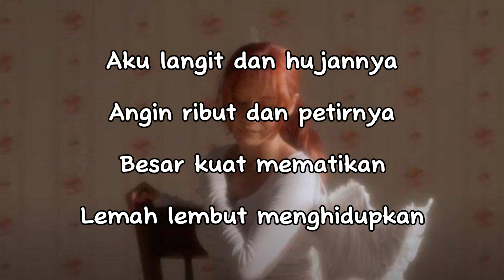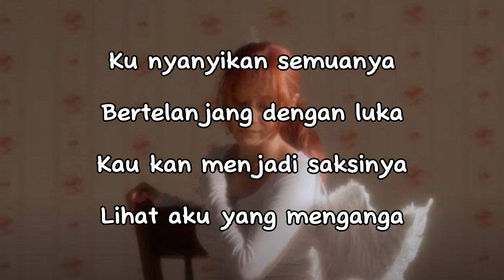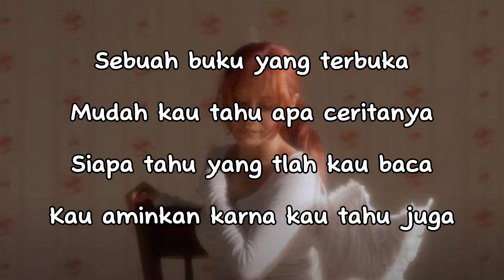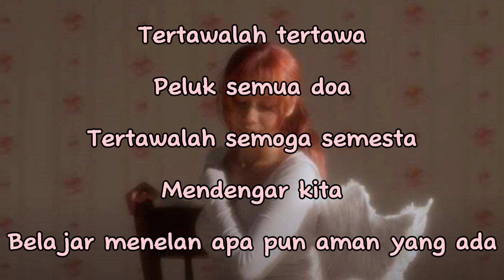Nadin Amizah - Tawa (Lirik Lagu)